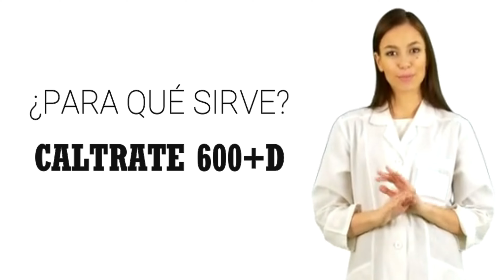CALTRATE 600+D review, caltrate 600+d PARA QUE SIRVE, caltrate 600+d BENEFICIOS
¿Qué es Caltrate 600+D y para qué sirve?

Caltrate está indicado para la prevención y el tratamiento en personas que sufren de carencias de calcio y vitamina D.
Por ello,  puede ser usado para contrarrestar la osteoporosis en pacientes que sufren con esta deficiencia.

    Ayuda a prevenir la osteoporosis.
    Mejora la absorción y fijación del calcio en los huesos.

Este suplemento alimenticio puede ser tomado por niños desde los 8 años y adultos.

¿Qué contiene Caltrate 600+D?

Caltrate está compuesto con calcio y vitamina D.

    Calcio: 600 mg.
    Vitamina D: 400UI.

Debes saber que la vitamina D es fundamental para la absorción del calcio en los huesos,  por lo cual,  una persona que tiene una deficiencia de esta vitamina,  puede ser más propenso a desarrollar problemas relacionados.  Además,  la vitamina D también participa en el sistema nervioso,  muscular e inmune.

Asimismo,  la vitamina D es útil tiene beneficios en el embarazo,  ya que ofrece más calcio al cuerpo para que pueda trabajar mejor en el desarrollo del feto.

En la menopausia,  las mujeres suelen perder calcio debido a causas hormonales,  por lo cual,  Caltrate 600+D coadyuva al reducir el riesgo de fracturas.

Este suplemento funciona al contrarrestar el aumento de PTH (hormona que regula el nivel de calcio en la sangre) e incrementa la absorción intestinal del mineral calcio.

¿Por qué falta vitamina D?

La vitamina D se puede conseguir a través de tres vías: alimentos,  la piel y los suplementos como Caltrate.
Si una persona sufre de deficiencia de esta vitamina,  puede ser por las siguientes causas.

    No recibe suficiente exposición a la luz solar.
    No recibe suficiente vitamina D en su dieta.
    No absorbe suficiente vitamina D de los alimentos.
    Fumar y consumo excesivo de alcohol.
    Su hígado o sus riñones no pueden convertir la vitamina D en su forma activa en el cuerpo.
    Toma medicamentos que interfieren con la capacidad del cuerpo para convertir o absorber vitamina D.

Para revisar que está pasando y remediarlo,  será necesario acudir al médico y seguir las recomendaciones.

¿Cómo se debe tomar Caltrate 600+D?

La vía de administración de este suplemento alimenticio es oral,  son tabletas.

La dosis recomendada es la siguiente:

    Niños mayores de 8 años: Tomar 1 tableta al día en compañía de alimentos.

    Adolescentes y adultos: Tomar 1 tableta 2 veces al día en compañía de alimentos.

Presentaciones de Caltrate 600+D.

Caltrate es un producto de laboratorios Pfizer y lo puedes hallar bajo las siguientes presentaciones:

    Caltrate 600+D,  frasco con 30 o 60 tabletas.
    Caltrate 600+M,  frasco con 30 o 60 tabletas.

Recuerda que el uso de este suplemento es responsabilidad de quien lo recomienda y quien lo usa.

¿Cuánto cuesta y dónde comprar Caltrate 600+D?

Si necesitas adquirir este suplemento,  lo puedes hallar algunas farmacias físicas y en línea del país.  Su precio varía según la presentación que elijas.

    Caltrate 600+D,  frasco con 30, su precio ronda entre los 100 y 130 pesos mexicanos.

    Caltrate 600+D,  frasco con 60, su precio ronda entre los 200 y 230 pesos mexicanos.

    Caltrate 600+D,  frasco con 30, su precio ronda entre los 120 y 150 pesos mexicanos.

    Caltrate 600+M,  frasco con 60, su precio ronda entre los 190 y 210 pesos mexicanos.

¿Qué es Caltrate 600+M?

Es probable que en el mercado encuentres un producto llamado Caltrate 600+M,  el cual está diseñado para con base en la fórmula de D+,  pero añade 4 minerales esenciales que favorecen a la formación de huesos resistentes.

    Zinc.
    Manganeso.
    Cobre.
    Magnesio.

Estos minerales pueden ser de gran ayuda en las etapas de embarazo y menopausia.

Este producto puede ser tomado por adolescentes y adultos.

Consideraciones antes de usar Caltrate 600+D.

Antes de iniciar un tratamiento con Caltrate 600+D,  tu médico debe informarte sobre los riesgos y restricciones que esto implica.

Contraindicaciones.

    Hipersensibilidad a cualquier componente de la fórmula.
    Hipercalcemia.
    Hipercalciuria.

Precauciones.

    Enfermedad renal.
    Arteriosclerosis.
    Antibióticos con fluoroquinolonas,  tetraciclinas o levotiroxina.

¿Qué efectos secundarios produce Caltrate 600+D?

Este suplemento puede producir algunas reacciones adversas como:

    Diarrea.
    Estreñimiento.
    Distensión o dolor abdominal.
    Flatulencias.
    Eructos.
    Náuseas.
    Vómito.
    Hipercalcemia.
    Hipercalciuria.
    Nefrolitiasis.